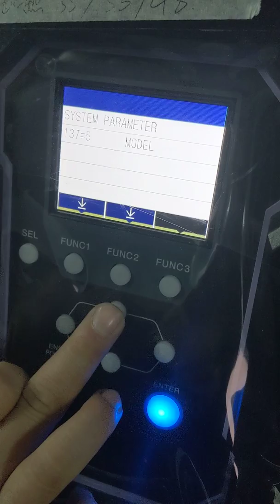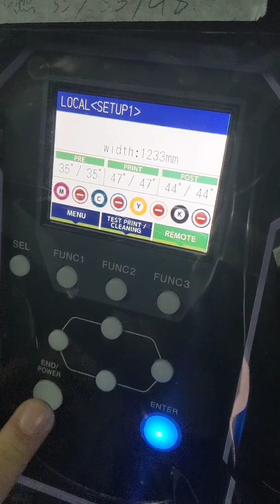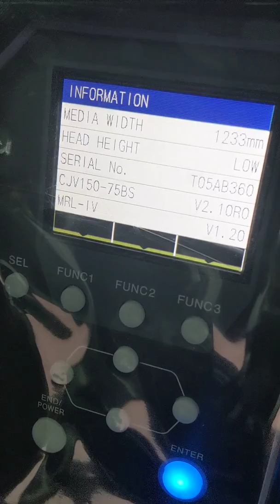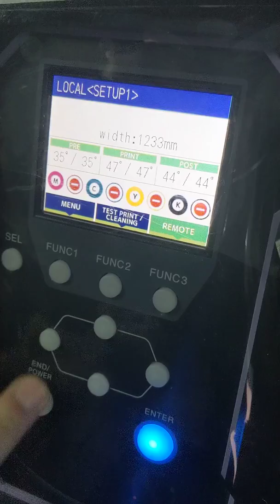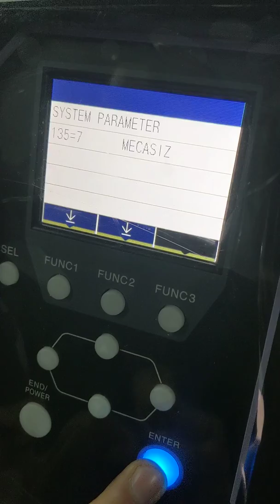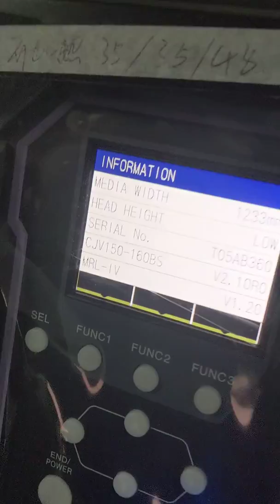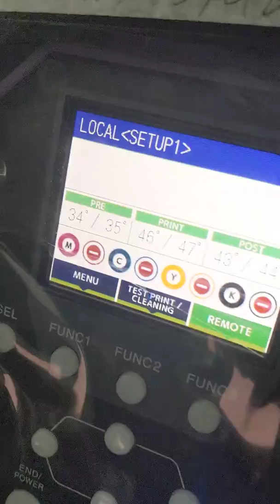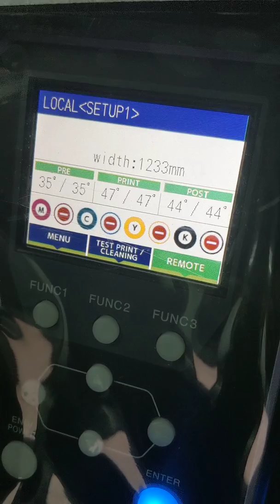Mimaki CJV150-160 and CJV150-75 Print System Version Conversion Guide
This videos shows how to change the print system version on a CJV150-160 printer.